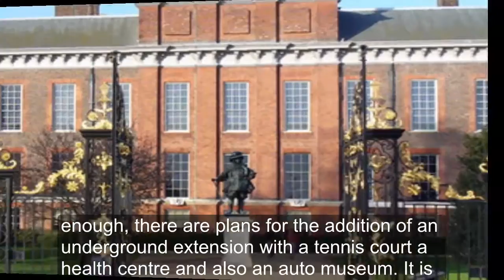Top 10 Most Expensive Houses in the World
10. 17 Upper Phillimore Gardens
Located in London, this 10-bedroom mansion was once a prep school. It has an underground swimming pool, sauna, gym and cinema, and even has a panic room. The interior is covered with marble and gold, and decorated with priceless artworks. Owned by Olena Pinchuk, founder of ANTIAIDS Foundation and daughter of Ukraine’s second president, Leonid Kuchma, this mansion is priced $128 million.

9. Kensington Palace
This building is located in the Billionaires Row of London, and is extremely ornate. As if that isn’t enough, there are plans for the addition of an underground extension with a tennis court a health centre and also an auto museum. It is owned by Roman Abramovich, a billionaire from Russia, who owns the investment firm called Millhouse LLC, and Chelsea Football Club of the English Premier League, and is valued $140 million.

8. Seven The Pinnacle
Located in Big Sky of Montana, it is the largest property in Yellowstone Club. It is a private ski and golf community for the supremely rich people. The house comes with heated floors, several pools, a gym, a wine cellar, and also its very own ski lift. Real estate developer and timber baron, Tim Blixseth, who is the co-founder of Yellowstone Club, owns this house with Edra Blixseth. The house’s price is $155 million.

7. Hearst Castle
It is located in San Simeon in California, and is a 27-bedroom castle. The mansion’s claim to fame was from being featured in the film, The Godfather. It has also played host to many of the most celebrated people, like Winston Churchill, Clark Gable, John and Jackie Kennedy, etc. Owned by William Randolph Hearst’s trustees, this heritage and tourist site is a part of the California Park System, and is worth $191 million.

6. Ellison Estate
Located at Woodside in California, this is more of a compound than a house, and it consists of 10 buildings. Apart from that, the compound also a man-made lake, a koi pond, a bath house and also a tea house. Together, the area covered by the Ellison estate is 23 acres, and it is owned by Larry Ellison, who is the co-founder of Oracle and was third richest man of 2013 by none other than Forbes. Its value is $200 million.

5. 18-19 Kensington Palace Gardens
It is located in London and is another luxurious building on Billionaires Row, near the house of Prince William and Kate Middleton. This residential building has 12 bedrooms, a Turkish baths, and indoor pool and a parking space that can accommodate 20 cars. The house belongs to steel baron Lakshmi Mittal, the head of the largest manufacturer Arcelor Mittal, and is one of Forbes’ 100 richest Indians. Its value is $222 million.

TOPLIST LOK IS A CHANNEL ABOUT TOP LIST OF EVERYTHING